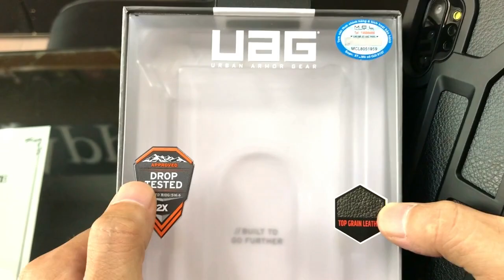LÊ SANG | Trên tay ốp lưng Note 10 / Note 10 Plus UAG Monarch 5 lớp chống sốc từ Mỹ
Bao da & Ốp lưng điện thoại HÀNG HIỆU số 1 Việt Nam

Ốp lưng Note 10 Plus UAG Monarch chống sốc 5 lớp từ Mỹ
Sản phẩm hàng hiệu từ Urban Armor Gear (UAG), USA. Một chiếc ốp lưng dành cho ai đang tìm kiếm 1 sản phẩm thực sự đẳng cấp trong 1 thiết kế không đụng hàng cùng khả năng bảo vệ khủng nhất cho chiếc điện thoại của mình.

 Thiết kế đậm chất Mỹ bạn sẽ có 1 chiếc ốp lưng hoàn toàn độc, dễ dàng nhận ra giữa 1 rừng ốp lưng khác.

 Ốp lưng UAG Monarch cho Samsung Note 10 Plus hiện là Series chống sốc bảo vệ máy tốt nhất của hãng khi có đến 5 lớp cấu tạo, đồng thời cũng là Series đắt nhất của UAG. Giữ cho điện thoại của bạn luôn an toàn khi sử dụng.

Ốp lưng Note 10 UAG Monarch 5 lớp chống sốc 1

5 lớp cấu tạo của ốp lưng UAG Monarch:

1. Lớp nhựa Polycarbonat bên trong cùng

2. Ép thêm 1 lớp da cao cấp bê ngoài rất sang trọng và cao cấp.

3. 1 lớp khung TPU mềm chống sốc và va đập

4. Thêm 1 lớp khung giáp giả kim loại chắc chắn

5. Bộ ốc vít kim loại cố định ở góc

 UAG mang đậm phong cách của 1 sản phẩm đến từ Mỹ. Mang trong mình 1 thiết kế đơn giản tối ưu nhưng luôn có những điểm nhấn không thể nhầm lẫn với mặt lưng gồ ghề cùng những đường gân nổi bật được thiết kế đối xứng. Trang trí thêm bằng những hoạ tiết dạng liên kết tổ ong và những chiếc ốc vít khác lạ.

 Cảm giác cầm trên tay vô cùng vững chãi và an tâm, không lo rơi ra khi va chạm hay bị rơi vì ốp lưng Note 10 Plus UAG Monarch này cấu thành bởi nhiều lớp cùng khung viền nhựa dẻo TPU vô cùng chắc chắn sẽ cho bạn cảm giác ốp và máy dường như liền luôn vào 1 thể vậy.

 Và dĩ nhiên chiếc điện thoại của bạn sẽ được bảo vệ hoàn hảo nhất  với khả năng bảo vệ, chống sốc và va đập vượt chuẩn. Tiêu chuẩn chống sốc quân đội Mỹ MIL STD 810G-516.6 đương nhiên chiếc ốp này đạt được. Kinh khủng hơn là sản phẩm này còn vượt trên cả tiêu chuẩn chống sốc đó với kết quả thử nghiệm thả rơi và va đập.

Ốp lưng Note 10 plus UAG Monarch 5 lớp chống sốc 2

 Hơn nữa là dù chống sốc tốt như vậy và có đến 5 lớp nhưng chiếc ốp này lại khá nhẹ và gọn, cầm trên tay vẫn rất thoải mái, tất cả là nhờ nguyên liệu cao cấp và các thành phần này được ép chắc cố định luôn vào nhau.

Ốp lưng Note 10 UAG Monarch 5 lớp chống sốc 3

 Chống trượt rất tốt, chống vân tay, mồ hôi và chống bám bẩn luôn với những đường gân nổi lên ở mặt lưng cùng kết cấu tổ ong bám chắc ở cạnh viền.

 Cuối cùng không thể không nhắc đến phong cách thiết kế góc cạnh đặc trưng của UAG với các góc được làm lại trông vuông vắn hơn so với thiết kế nguyên bản của điện thoại khá nhiều. Nhìn là thấy được sự vững vàng, mạnh mẽ rồi.

 Tất nhiên với 1 sản phẩm hàng hiệu USA, nhất là sản phẩm thuộc dòng cao cấp thì các chi tiết được hoàn thiện rất tốt, các phím bấm sử dụng nhẹ nhàng, chân thực.

Sản phẩm chính hãng Urban Armor Gear (UAG), Made in China.